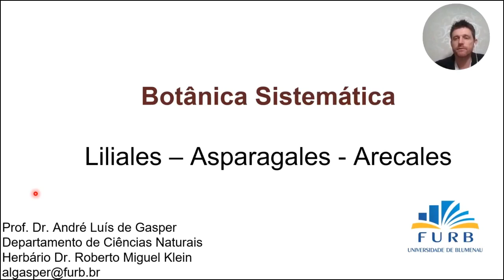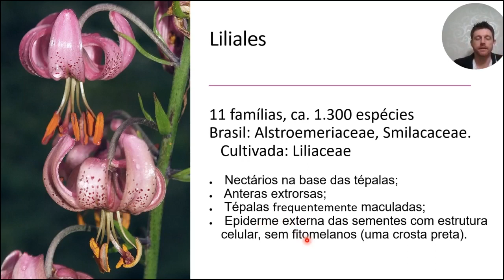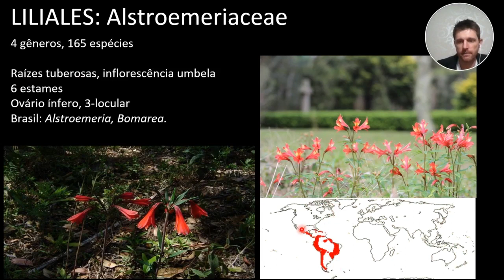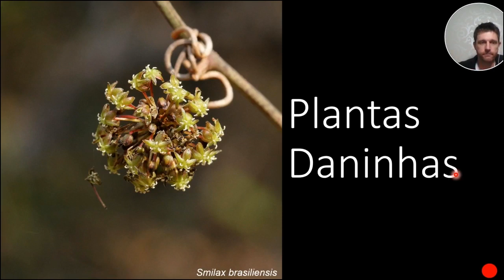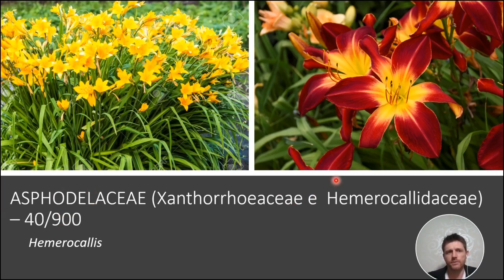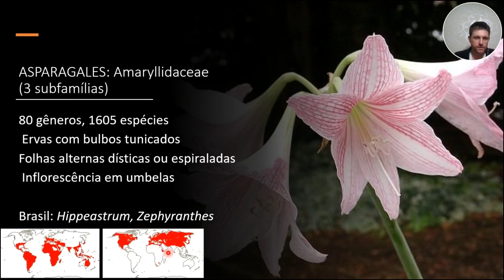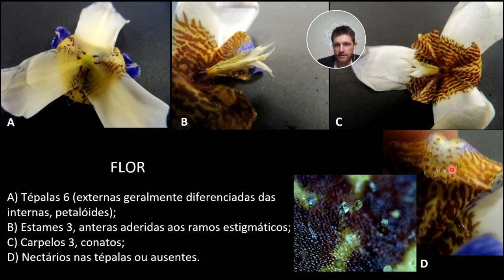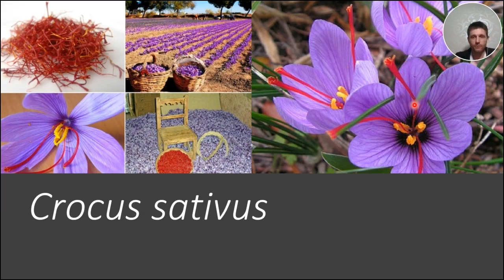Monocots – Veloziaceae – Liliales - Asparagales e Arecales - Parte 01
Principais famílias exceto Orchidaceae e Araceae.